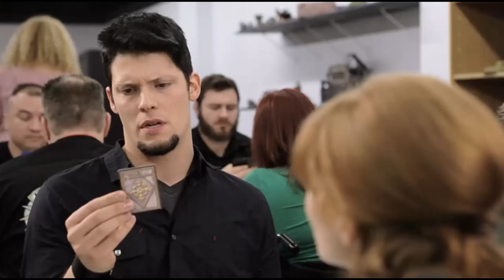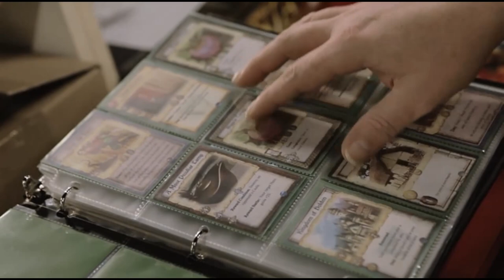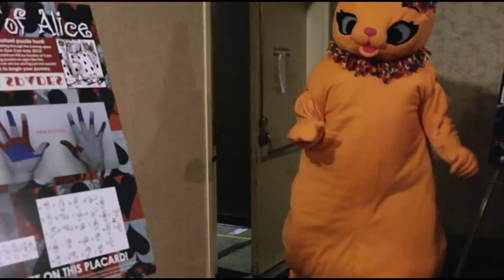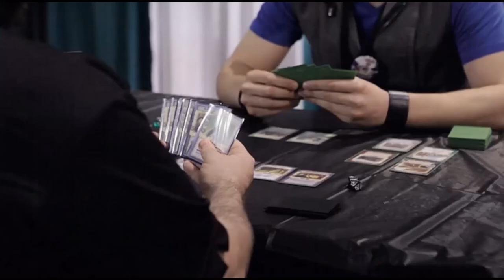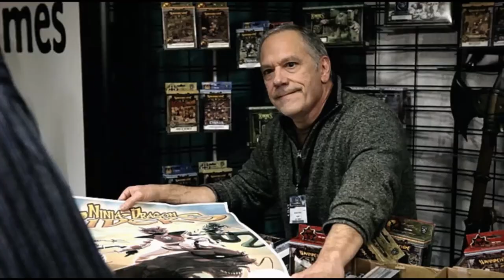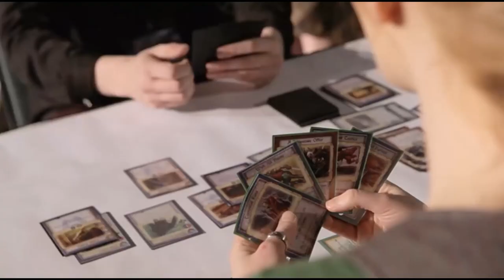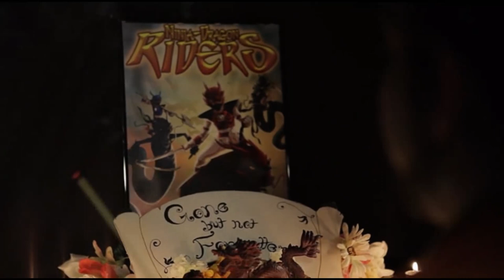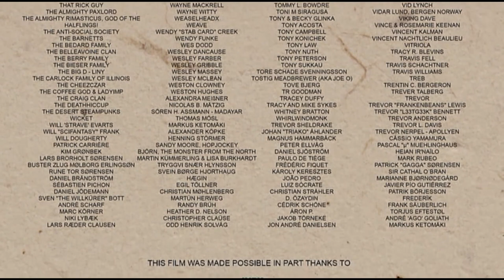The Gamers - Hands of Fate, Full Fantasy Film HQ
✳️ If for some reason you've landed here without seeing 'Dorkness Rising' first, you can view it

The movie begins with the players playing the Pathfinder RPG. The group experiences problems in its schedule and is unable to meet for more than a year, partially because Leo who is a game store owner, spends a lot of time on a card game 'Romance of the Nine Empires' selling cards and organizing tournaments.

Cass who dislikes collectible card games because of the amount of money the players have to spend and the lack of narrative, meets a veteran and experienced female player Natalie and quickly develops a crush on her. In order to approach her he pretends to be a player and takes part in the tournament..